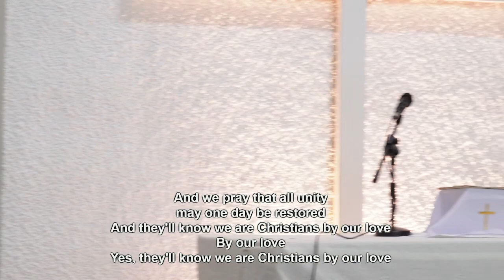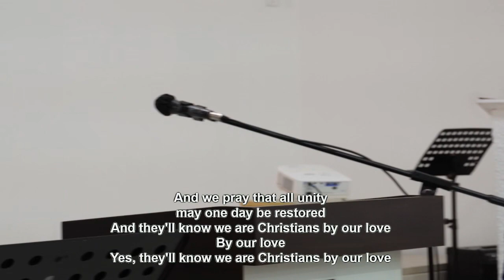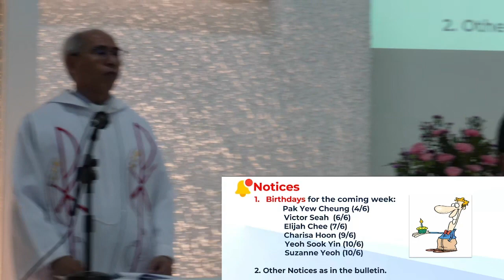SGC English Service (Recorded) - 4th June 2023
This is a recorded video from the physical service held in the church.

We would like to welcome you to join us every Sunday at 11.00am on-site at the church (address/location below).

Address:
5 Jalan Intan,
Off Jalan Sungai Besi,
57000 Kuala Lumpur, Malaysia.